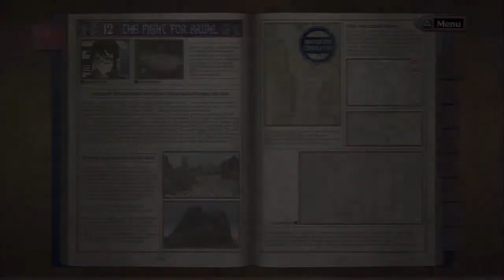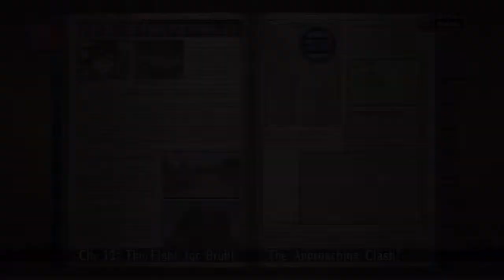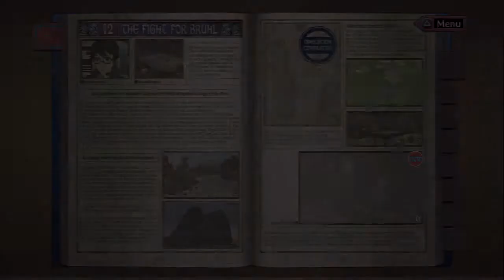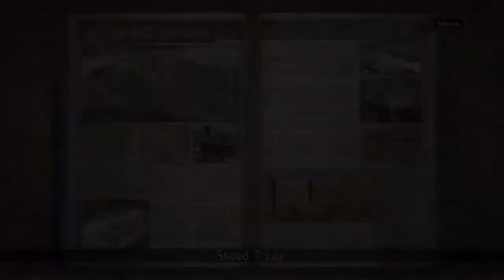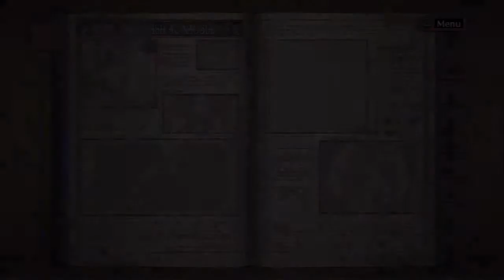Let's Play Valkyria Chronicles[Deutsch] Ep.64 - Hoffnungsschimmer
Es gibt Leben innerhalb des Todes...
Und um es zu beweisen müssen wir töten!

Sprache:Japanischer Audio, Englische Texte, Deutsches Kommentar o_O
Blind:Nein
Schwierigkeitsgrad:Normal
Sonstiges:/

Valkyria Chronicles
Ein Spiel von Sega
Plattform:PS3
Genre:RPG-Third-person-tactic-shooter